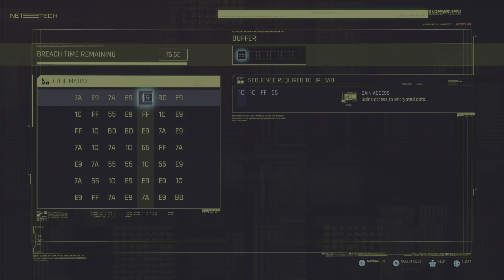Kold Mirage Side Job Playthrough + Bartmoss Location + Dexter Location, Cyberpunk 2077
In this side job you discover where Bartmoss is located.

Bartmoss is a legendary Netrunner who caused the DataKrash that killed the first net.